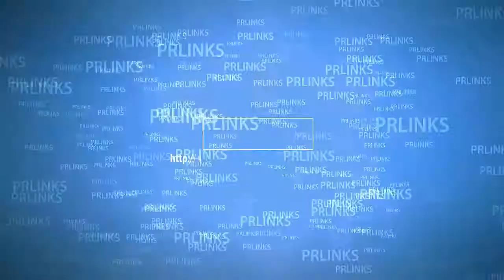PRLINKS EL NIñO MOTHERSHIP CHALLENGE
Instructions on How to get a Free Black Ops 3 DLC 3:

-Share the videos on Google plus,Twitter,Facebook,Instagram
-If you dislike the video let me know the reasons why in the comments
-check out my Feature List on my channel and let them know PRLinks send you. Comment in their video